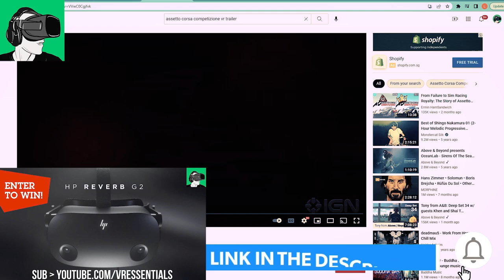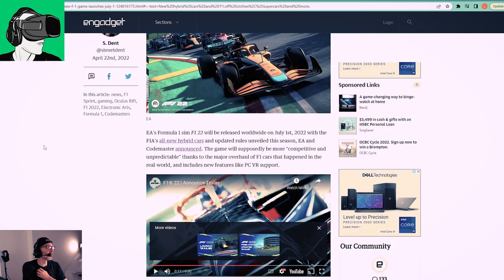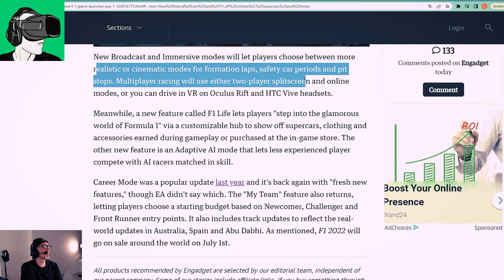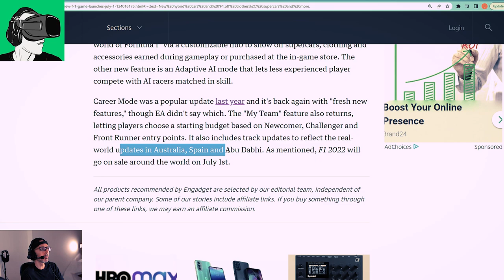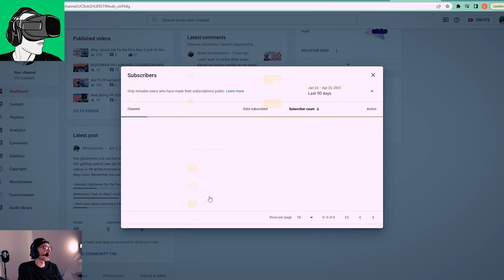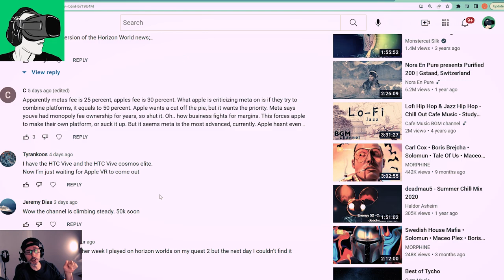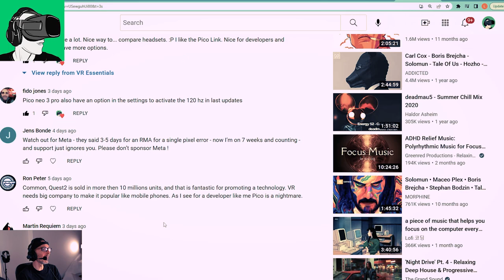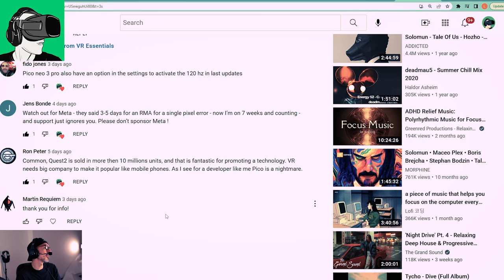F1 2022 IS COMING TO THE OCULUS QUEST 2/HP Reverb G2 & PCVR!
1st F1 2022 RACING SIM IS COMING TO THE OCULUS QUEST 2/HP Reverb G2 & PCVR!

IN today's video we explore EA Sports who are looking to release an official Virtual Reality F1 game for PCVR this July 2022~

Timestamps (coming shortly - Comment shoutouts and welcome to VR Essentials community subscribers at the end of the video!)
0:25 11k Subscriber Hp reverb G2/Cybershoes+Cybergaming station/USD$50 Voucher to purchasing VR games giveaway details
Timestamps (Subscriber Welcome and shoutouts at the end of the video - the rest coming soon)
0:25 11k Subscriber Hp reverb G2/Cybershoes+Cybergaming station/USD$50 Voucher to purchasing VR games giveaway details
1:21 F1 2022 VR official trailer;
2:10 F1 2022 VR official trailer feedback & current VR racing sims available today for the Oculus Quest 2, Hp Reverb G2, Pico Neo 3 Link, and PCVR;
4:24 F1 2022 VR Official Engadget Article/Press release details including date of release in July and Artificial Intelligence game technology and PCVR support;
6:00 Details of split-screen VR mode and f1 2022 VR gameplay;
6:20 Recommended VR headset to use for VR Racing car sim and G2 for best clarity in VR;
7:20 F1 Life feature in F1 2022 and customization of the cars and accessories;
8:34 Carrer mode details of the F1 2022 VR for PCVR;
9:45 VR Essentials Subscriber welcome;
12:00 VR Essentials Comment shoutouts;

HEADPHONES & CONTROLLER
BATTERIES
1.5V rechargeable AA batteries

4K HDMI cable